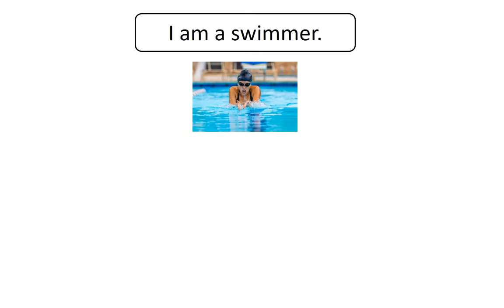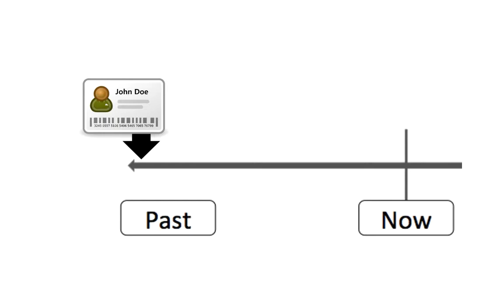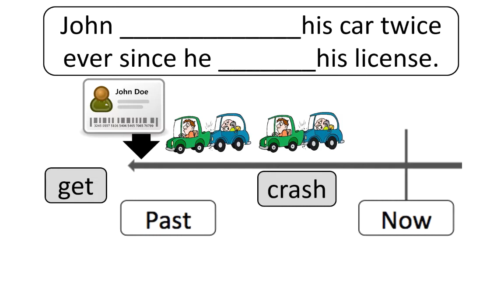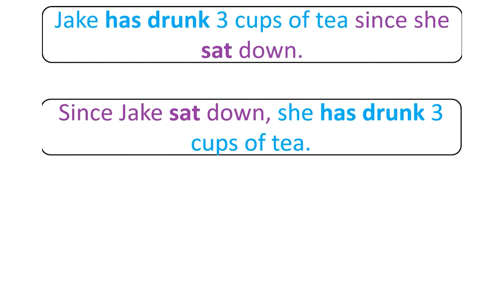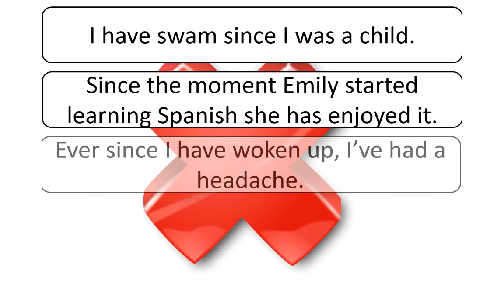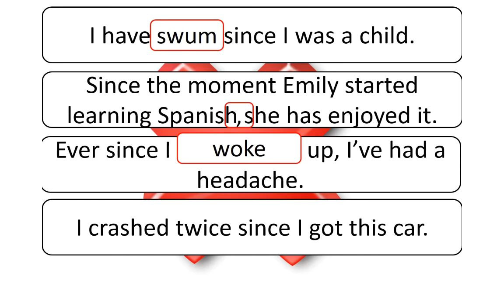Mixed Tenses - Conditional Tenses - Combination of Tenses - Part 2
Present Perfect and Simple Past. I am a swimmer. This action is true right now. In fact, I have been a swimmer for many years. I have been a swimmer since I was 7 years old, a long time ago, but I won't tell you when that was. Notice we are using the present perfect tense with have and the past participle. You probably know we are using this because it is an action that started in the past, continues now, and will probably continue in the future. You also know that we are using this tense because we have the word since. You may remember that we can use since before a year or point in time, I have been a swimmer since the 90s. But we can also use since with a clause. Remember, a clause means we have a subject and a verb. There are two clauses in this sentence. I have been a swimmer and, since I was 7 years old. In the clause that starts with since, use simple past. In the independent clause, use present perfect. Here's another example. Emily and I have known each other since we started working at UCI. Have known is in the present perfect and started is in the simple past. Now I want you to try it. Here's our timeline, we're looking at the past, we are going to talk about a bad driver, John. John got his drivers license, but look at what happened after that. Can you complete the sentence using the verbs get and crash? Take a moment to think about it. If you said, John has crashed his car twice ever since he got his license, then you're right, good job. And it is possible that he will crash again. Notice the phrase, ever since, it has the same meaning as since. Watch a short video, there's no sound, so just watch. And then I'll ask you to make a sentence about it. Now use these words to form a sentence about what happened. The verbs in grey are not in the correct form, you will need to change them. That means you may need to add a word that is not here to form the correct verb. Pause the video if you need to give yourself time to think. Jake has drunk 3 cups of tea since she sat down. Remember that we can also say the sentence like this, since Jake sat down, she has drunk 3 cups of tea. If since comes at the beginning of the sentence, that is to say if the dependent clause is first, you need a comma to separate the clauses. Here's another example. Here is the day that Frank downloaded some software onto his computer, the 22nd. But now, look at all the viruses he has on his computer. Try making a sentence with these words, putting since at the beginning of the sentence. Again, you will have to change the form of the verbs. Since Frank downloaded the software, he has gotten several viruses. Or if you're speaking British English, you can say has got. As a final check, let's see if you can find the errors in these four sentences. I have swam since I was a child. Since the moment Emily started learning Spanish, she has enjoyed it. Ever since I have woken up, I've had a headache. I crashed twice since I got this car. You may want to pause the video to allow yourself time to think. First, the past participle of swim is swum. A lot of native speakers get that one wrong, so if you got it right, then great job. Sentence two needs a comma because the dependent clause is first. In sentence three, we must use the simple past in the dependent clause with since. And finally, we must use the perfect tense in the independent clause when we use since in the dependent clause. Okay, great work.